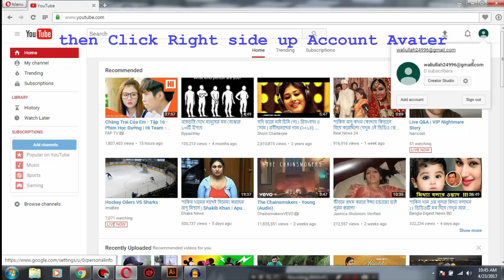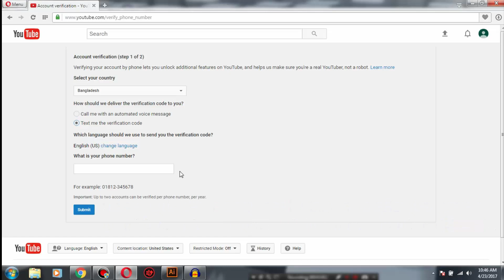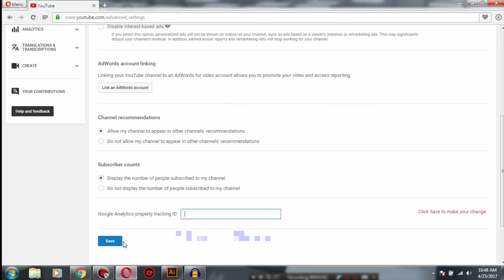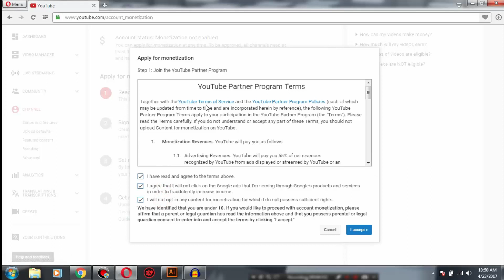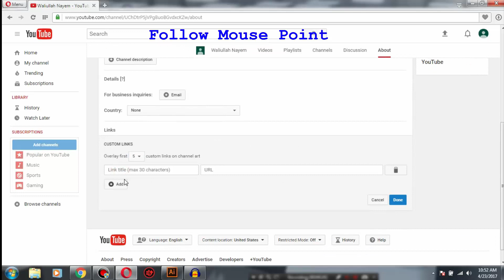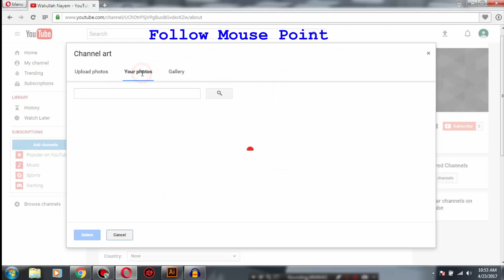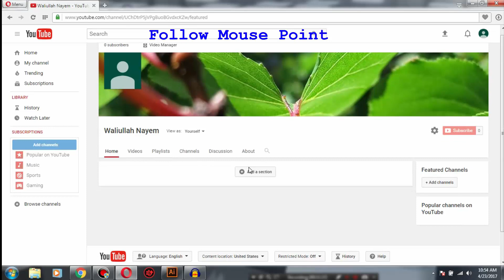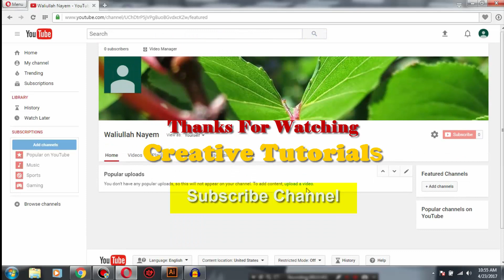How to create a New Youtube Channel | English | Follow the new Rules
How to create a New Youtube Channel | English | Follow the new Rules 10K/10000 Views.

How to create a New Youtube Channel 2017 following new rules

YouTube Is Making it Harder for Fake Channels to Make Ad Money.

YouTube is hoping it can weed out rogue channels that violate its content policies by making it more difficult for them to make money.
The Google-owned online video service announced a new rule on Thursday requiring creators to reach a minimum of 10,000 lifetime views before they can earn a share of ad revenue from the site. YouTube said it is looking to reduce the number of channels that steal content from other individuals or companies in order rack up video views that they can then use to make money through the site's partner program. YouTube offers creators a 55% share of the ad revenue from pre-roll ads that appear in of their videos.